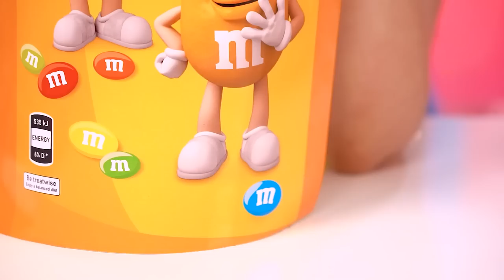Chocolate Fountain Fondue Challenge | Crazy Food War by Turbo Team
Golden fondue or chocolate fondue? Or maybe both? And you can add more chocolate everywhere if you cover real food with chocolate in chocolate fondue. That's why we love the chocolate fondue competition, because it can make all the goodies even tastier. The main thing is to be able to keep track of the enemy in this food battle, because you never know what is hidden under a layer of chocolate.